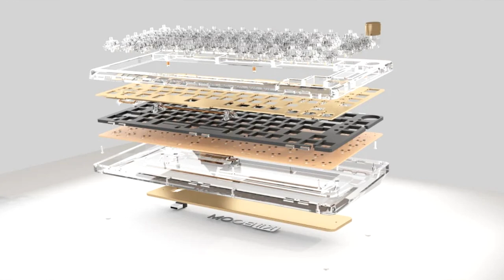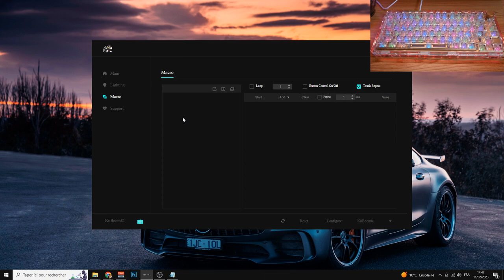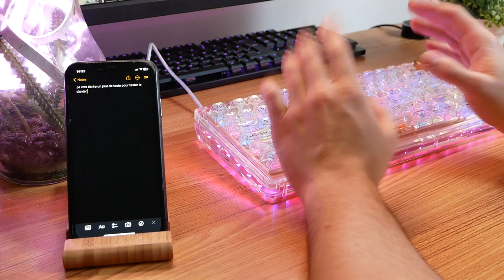CE CLAVIER EST TRANSPARENT ! (KiiBOOM Phantom 81)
Aujourd'hui on teste un clavier presque intégralement transparent ! C'est le modèle Phantom 81 de la marque KiiBOOM, j'espère que cela va vous rappeler mes anciennes vidéos !

Boutique AliExpress
Boutique Amazon